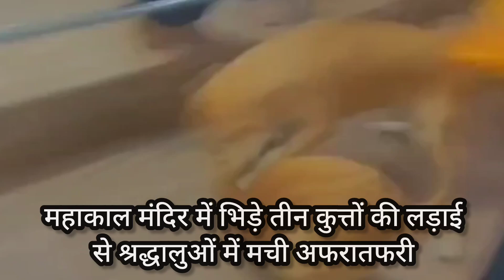महाकाल के गणेश मंडपम में मची अफरातफरी | mahakal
विश्व प्रसिद्ध तीर्थनगरी उज्जैन में श्रद्धालुओं की सुरक्षा ताक पर है । करोड़ों रुपए का बजट होने के बाद भी मंदिर परिसर में आवारा श्वानों(डॉग) का डेरा लगा रहता । आए दिन श्वानों के बीच लड़ाई से श्रद्धालुओं में अफरातफरी मचती है , बावजूद मंदिर प्रशासन कोई ठोस कदम नहीं उठा पाया है । बीते एक माह में ही आवारा स्ट्रीट डॉग तीन भक्तों को काट भी चुके है ।